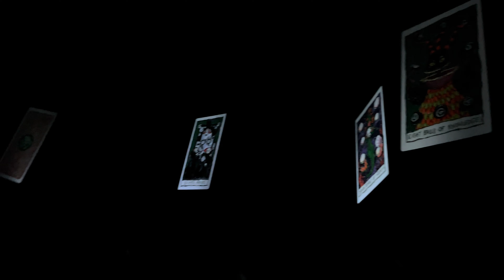Madame Leota’s 13 Days Of Christmas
Madame Leota's "13 Days of Christmas" is a unique take on the traditional Christmas carol, featured in the Haunted Mansion Holiday attraction at Disneyland. This attraction is an overlay of the original Haunted Mansion, blending its themes with those of Tim Burton's "The Nightmare Before Christmas." In the Séance Room of the attraction, Madame Leota recites her own version of the Christmas classic, presenting a macabre yet festive twist on the holiday season.

Madame Leota's "13 Days of Christmas" is a special feature in the Haunted Mansion Holiday attraction at Disneyland, which is an overlay of the original Haunted Mansion with themes from Tim Burton's "The Nightmare Before Christmas." In this segment, Madame Leota recites a unique version of the traditional Christmas carol in the Séance Room. Her rendition presents a festive yet macabre twist on the holiday season.

Her séance room is adorned with tarot cards featuring characters from "The Nightmare Before Christmas," and in recent years, her crystal ball has been transformed to resemble a floating ornament. The scene is specially adapted for the holiday overlay, where Madame Leota declares the gifts given to her by her "ghoul love" over the 13 days leading up to Christmas.

These gifts are illustrated on 13 spinning fortune cards, each depicting a different present. The attraction's seasonal version offers a playful and spooky interpretation of the "12 Days of Christmas," with an additional day for extra whimsy. This poem serves as a parody, showing residents of Halloween Town engaging in unique Christmas traditions.

This special feature of the Haunted Mansion Holiday is a blend of Christmas cheer and the eerie charm of the Haunted Mansion, providing visitors with an experience that is both festive and haunting.

These incantations are presented on 13 spinning fortune cards, each illustrating a different gift. The attraction's seasonal twist provides a unique and playful interpretation of the "12 Days of Christmas," with the 13th day adding an extra element of whimsy. The poem serves as a parody, showcasing residents of Halloween Town indulging in macabre Christmas traditions [oai_citation:4,Fun Facts about the Haunted Mansion Overlay at Disneyland - Disney Addicts] [oai_citation:5,The 13 Days of Christmas | Haunted Mansion Wiki | Fandom]

This special segment of the Haunted Mansion Holiday is not just a tribute to the holiday season but also integrates the distinctively spooky charm of the Haunted Mansion, offering visitors a blend of Christmas cheer and Halloween eeriness.